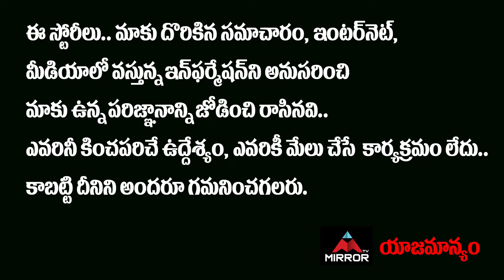Unknown And Interesting Facts About Sonu Sood Revealed By Dancer Maddy | Movie Updates | Mirror TV